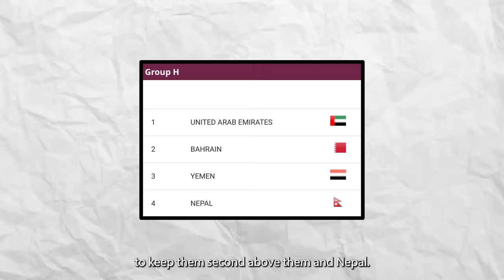WATCHING THE KOREAN MESSI 이강인 DESTROY BAHRAIN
What a game! LIKE if KOREA win ASIAN CUP - 나는 한국이 이강이 두 골을 넣으며 바레인을 3-1로 치는 것을 봤습니다. 여기서 하이라이트를 즐겨보세요

Enjoy all Asian Cup 2023 content here in Qatar as we watch South Korea 3-1 Bahrain, best game so far?!